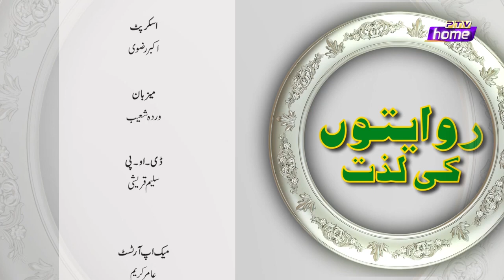RIWAITON KI LAZZAT WARDA SHOAIB CHEF IFFAT EPISODE 26 PTV HOME